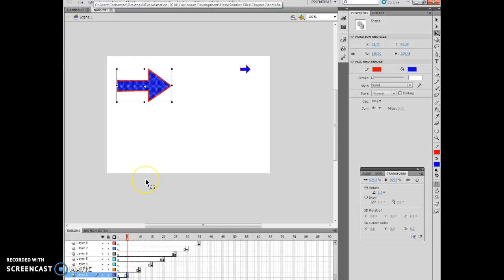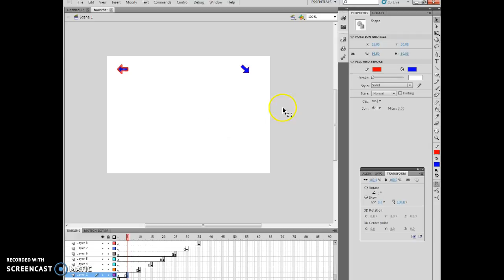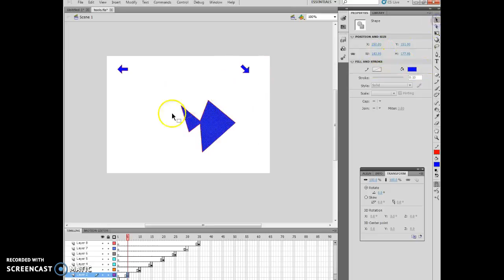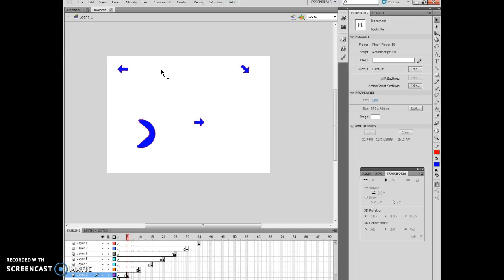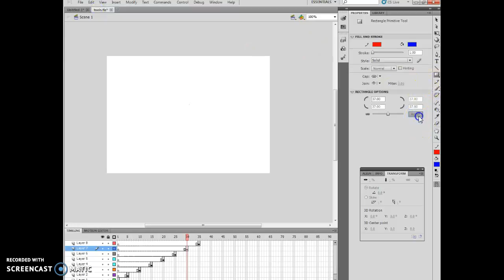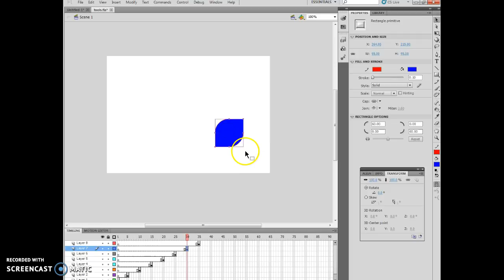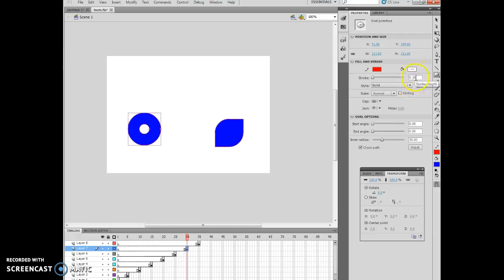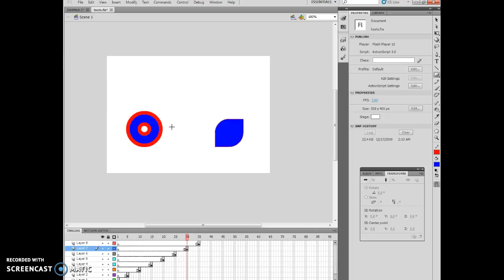Anim Flash Ch 2 Less 3